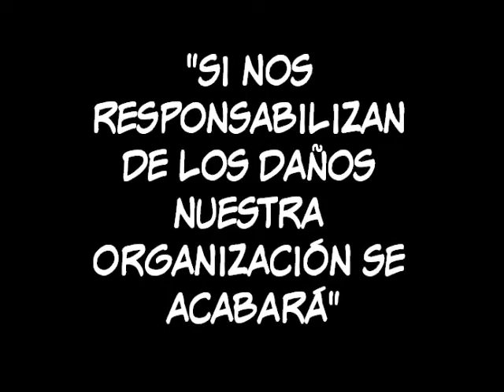Hombre Cangrejo 3 "Inmortal". Con música de Pablo Felkar.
Este video fue proyectado en la presentación oficial de la tercera parte de Hombre Cangrejo. En el festival de historieta "Bahistorieta". Llevado a cabo los días viernes 4, sábado 5 y domingo 6 de agosto en el Centro Cultural Histórico de la Uns.